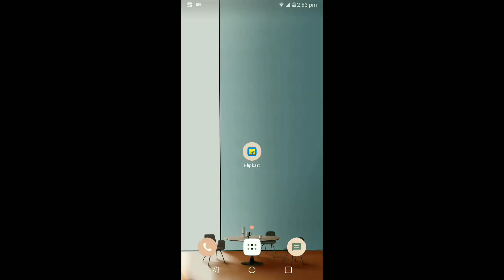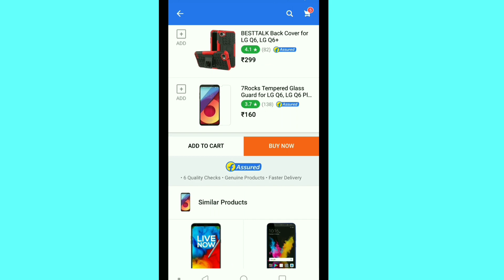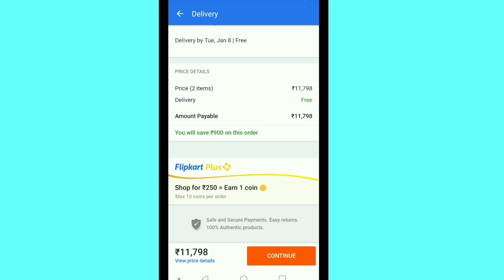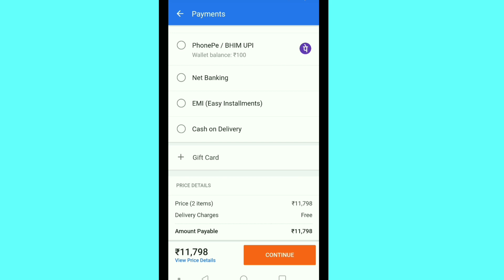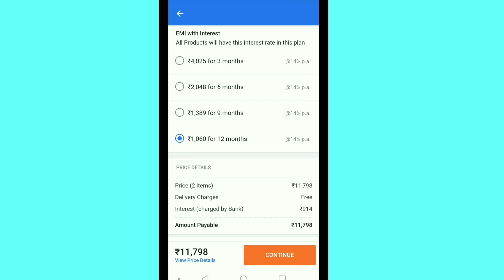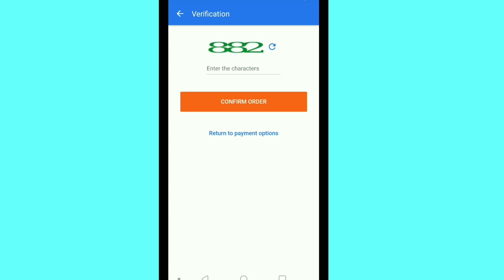How to buy any Product on EMI | Flipkart | You Tech Telugu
you tech telugu yttyoutechtelugu yttyoutechtelugu You Tech Telugu YOU TECH TELUGU yttyoutechtelugu You Tech Telugu